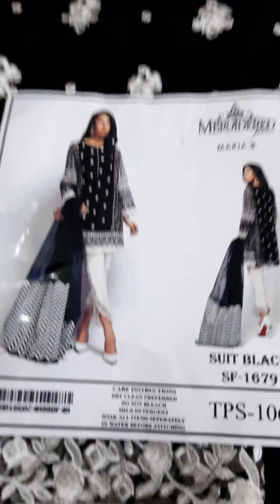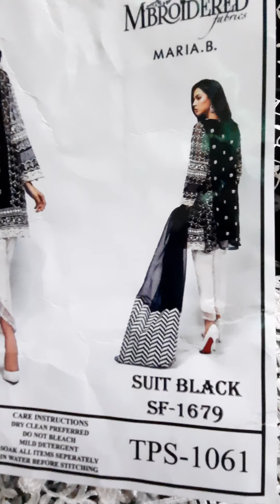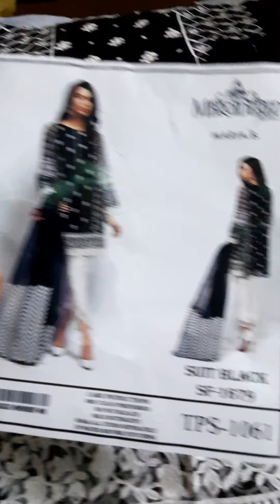beautiful dresses | replica | mastercopy